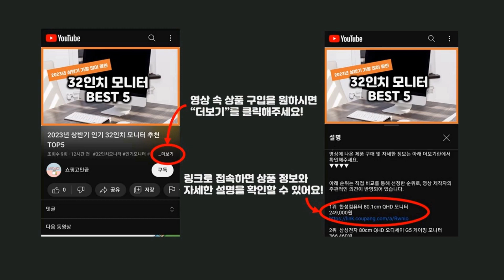2023년 하반기 가성비 사이클복 추천 TOP5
2023년 하반기 가성비 사이클복 추천 TOP5을 소개합니다.

♥5위   3종 세트 여름용 얇은 슬림핏 긴바지 사이클 등산복 팬츠 3종 세트  [  48,710원  ]

♥4위   볼레가브 자전거 의류 상하의세트 vg-23  [  45,800원  ]

♥3위   정품 로니 사이클복 봄여름가을용 상하세트  [  45,800원  ]

♥2위   레이버 애슬론 포켓 쇼츠 젤패드 5부 자전거 반바지  [  24,400원  ]

♥1위   1+1 워킹맨 아울렛 남성 가을시즌 고스판 작업복 바지 일상바지 홈웨어 운동바지 밴딩바지 츄리닝 트레이닝 빅사이즈 BS207  [  21,900원  ]